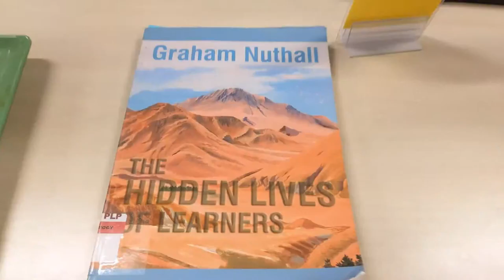Books & Burritos Dover 2021-2022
Books, burritos, great people, excellent conversation.